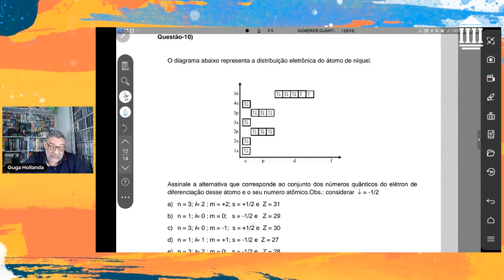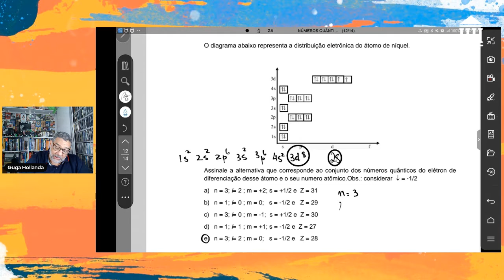NÚMEROS QUÂNTICOS QUESTÃO 10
BAIXE A FICHA